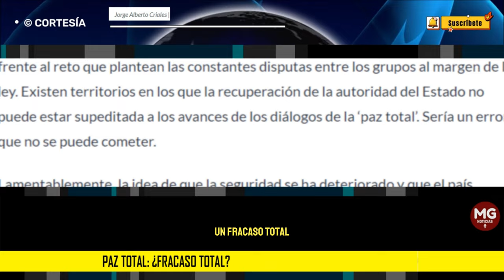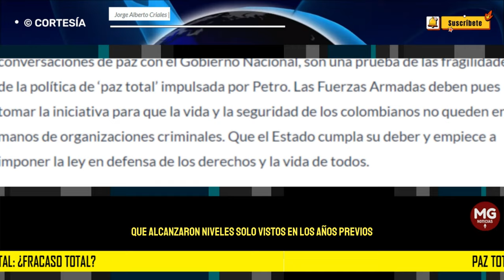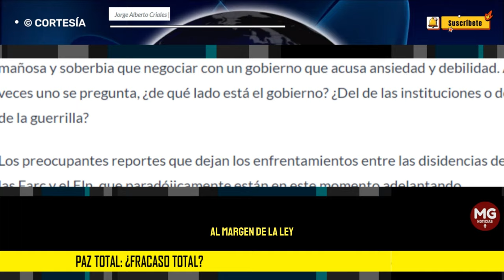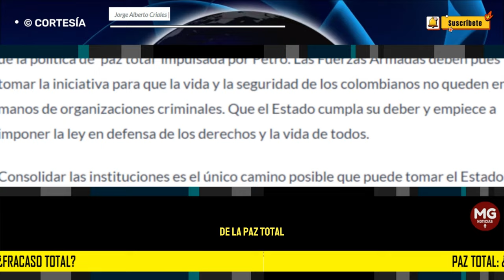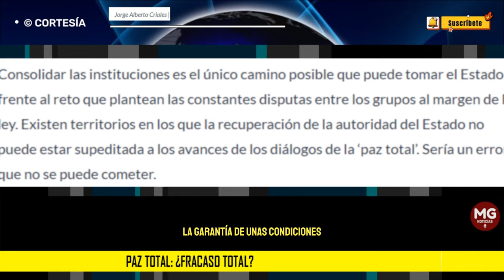PAZ TOTAL, ¿FRACASO TOTAL? 📢 Jorge Alberto Criales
Según el informe anual de la organización Human Rights Watch (HRW) que fue entregado en días pasados en su capítulo correspondiente a Colombia, la estrategia de ‘paz total’ del presidente Gustavo Petro, pese a su enunciado, no ha logrado reducir los numerosos grupos criminales que se financian con el narcotráfico y la minería ilegal y que siguen cometiendo graves abusos contra la población civil.
columna JORGE ALBERTO CRIALES